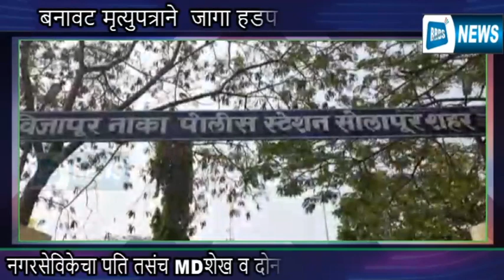बनावट मृत्युपत्राने जागा हडप करणाऱ्या नगरसेविकेचा पति तसंच MDशेख व दोन वकिलांसह अकरा जणांवर विजापूर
BRDS NEWS